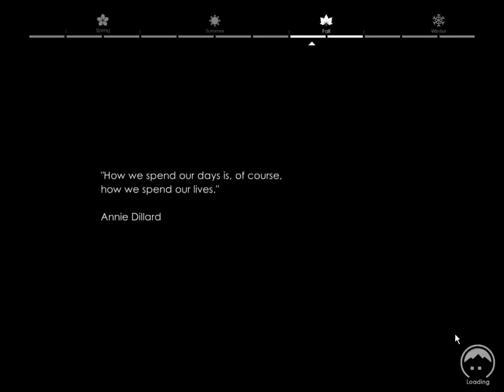Español_(Pc/supervivencia/survival/pocos requisitos)_gameplay guía tutorial_#5__on my own